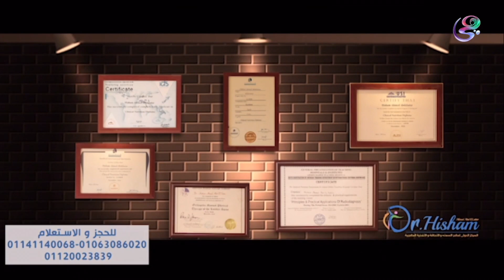في صحتك | حلقة كاملة